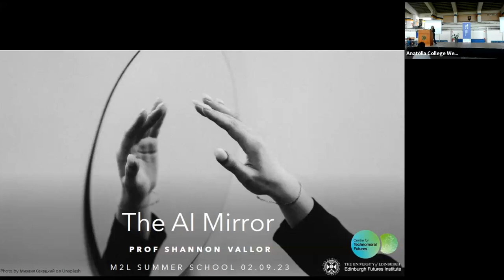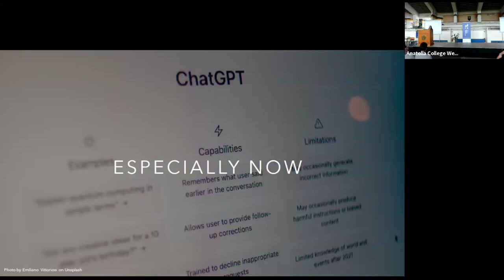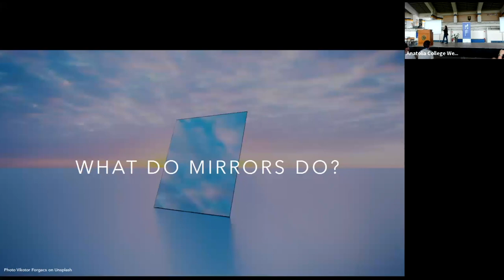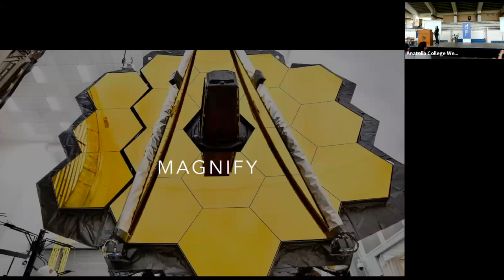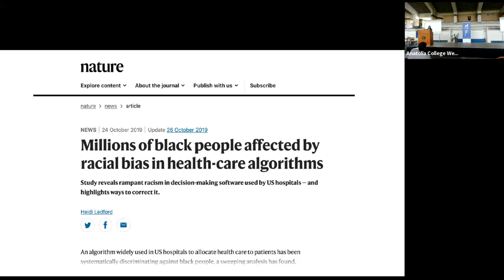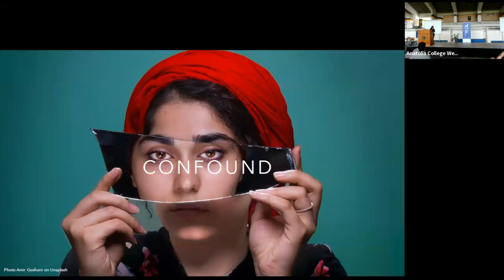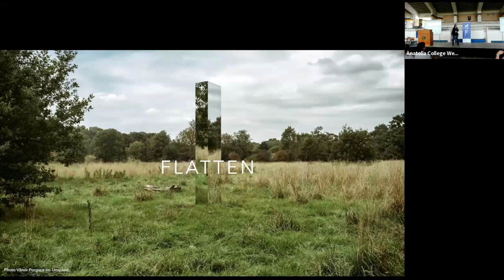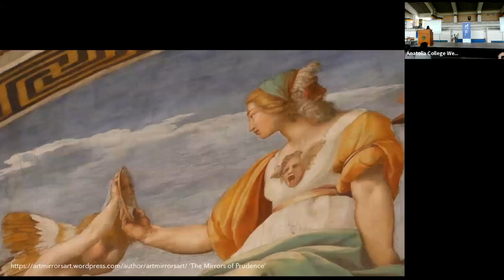2023 6.2 Ethics in the AI Mirror - Shannon Vallor